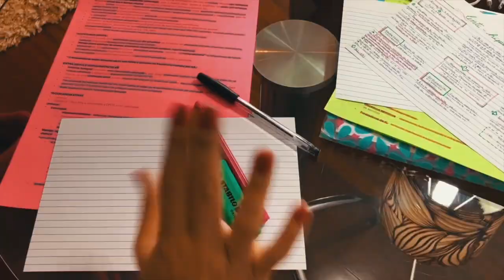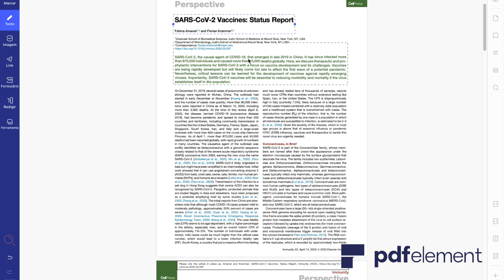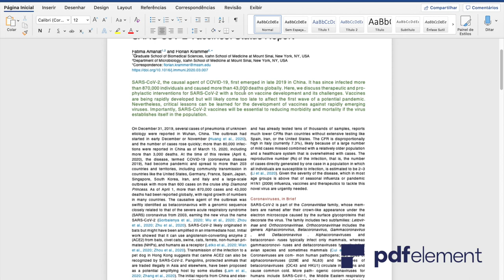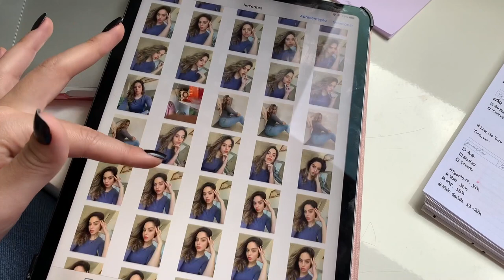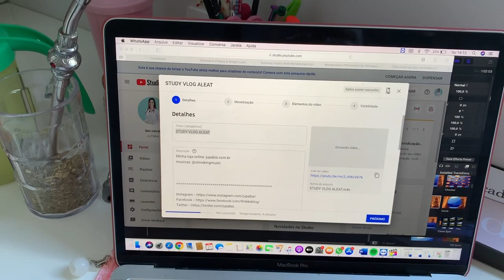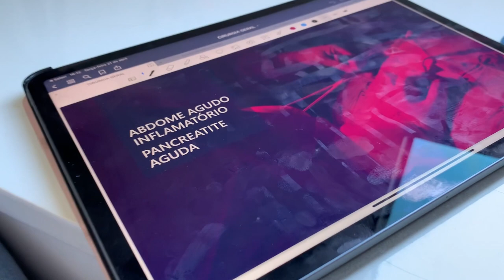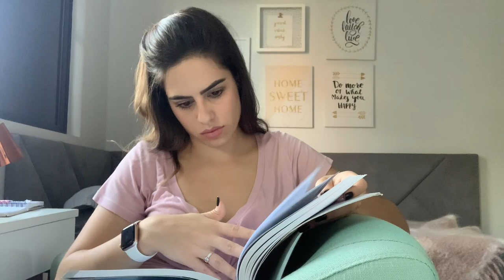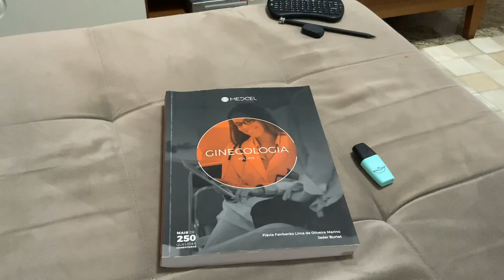MEDVLOG: ROTINA PRODUTIVA DE UMA ESTUDANTE DE MEDICINA EM QUARENTENA #3 | Julia Pabis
PDF ELEMENT:
🍀 Home office? Aqui esta a solução para os pdfs

Hello amores! Mais um vídeo mostrando um pouco da minha rotina doida de quarenta para vocês! ❤️
(No próximo medvlog prometo que vai ter mais medicina! hahaha)

musicas: @oliviakingmusic